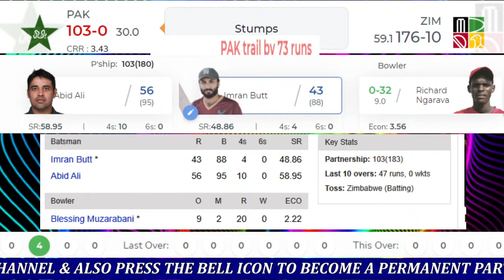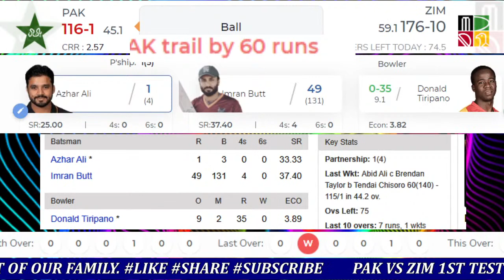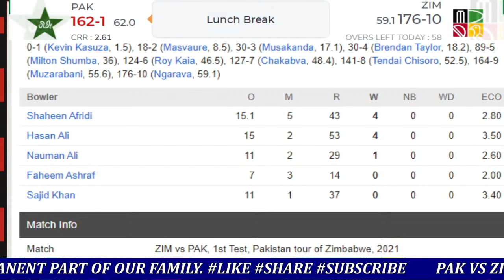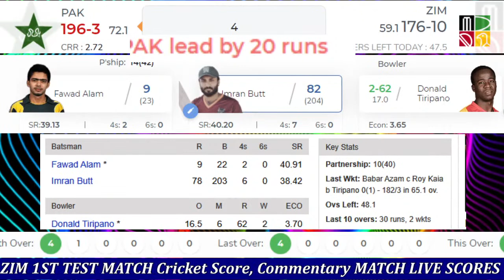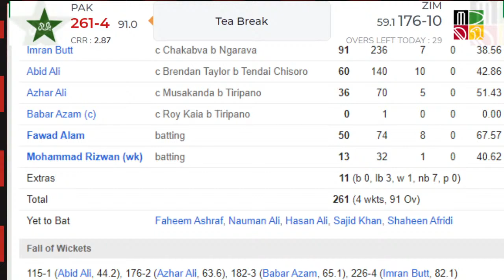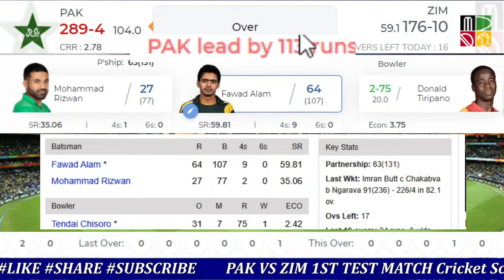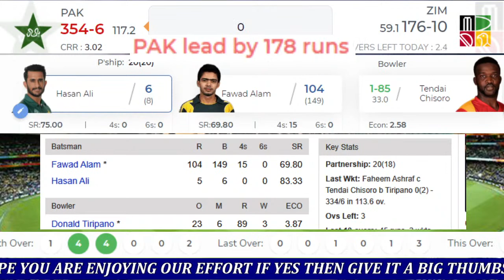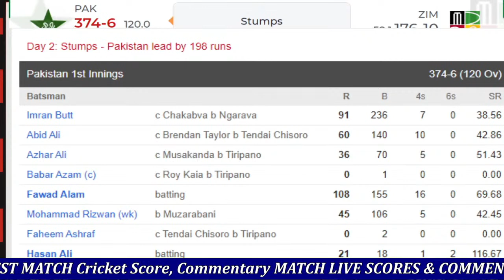PAKISTAN VS ZIMBABWE 1st test MATCH LIVE | PAK vs ZIM 1st test day 2 LIVE COMMENTARY (ZIM vs PAK)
Preview

When: April 29-May 3, at 9.30 AM Local Time

Where: Harare Sports Club

What to expect: In the past, Harare was known to offer assistance for pace bowlers upfront. However, in the recently played T20I series between the two sides, the wickets were quite sluggish. So we could see another track that is on the slower side. Barring the occasional shower predicted for Saturday, the weather forecast for the Test looks promising.

Team news

Zimbabwe: Luke Jongwe, Richard Ngarava, Roy Kaia, Milton Shumba and Tanaka Chivanga are the five uncapped players named in Zimbabwe's 16-man Test squad. Among them, Jongwe could make his Test debut. Meanwhile, the experienced Taylor is expected to slot back into the middle.

Likely XI: Prince Masvaure, Kevin Kasuza, Tarisai Musakanda, Brendan Taylor, Sean Williams (c), Milton Shumba, Regis Chakabva, Tendai Chisoro, Donald Tiripano, Blessing Muzrabani, Luke Jongwe

Pakistan: In the absence of the injured Yasir Shah (knee problem), Nauman Ali is set to lead the spin department, with the experienced Sajid Khan likely to make his Test debut. After a fine start to his Test career, Abid Ali has been struggling of late. However, he could still keep his place in the squad ahead of the inexperienced batsman Abdullah Shafique.

Likely XI: Imran Butt, Abid, Ali, Azhar Ali, Babar Azam (c), Fawad Alam, Mohammad Rizwan, Faheem Ashraf, Nauman Ali, Hasan Ali, Sajid Khan, Shaheen Afridi

What they said: "Our confidence level is good after winning the home series against South Africa so we hope to carry that good performance," Misbah-ul-Haq, Pakistan coach, told AFP.

Squads:
Pakistan Squad: Imran Butt, Abid Ali, Azhar Ali, Babar Azam(c), Fawad Alam, Mohammad Rizwan(w), Faheem Ashraf, Nauman Ali, Hasan Ali, Sajid Khan, Shaheen Afridi, Haris Rauf, Zahid Mahmood, Shahnawaz Dhani, Abdullah Shafique, Agha Salman, Saud Shakeel, Tabish Khan, Mohammad Nawaz, Sarfaraz Ahmed
Zimbabwe Squad: Prince Masvaure, Kevin Kasuza, Tarisai Musakanda, Brendan Taylor(w), Sean Williams(c), Milton Shumba, Regis Chakabva, Tendai Chisoro, Donald Tiripano, Blessing Muzarabani, Luke Jongwe, Wellington Masakadza, Roy Kaia, Victor Nyauchi, Richard Ngarava, Tanaka Chivanga